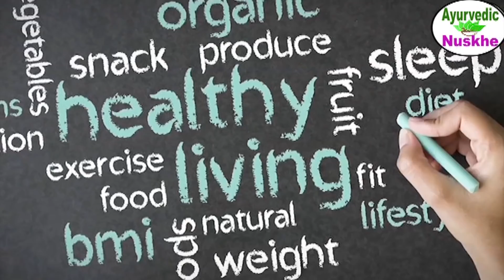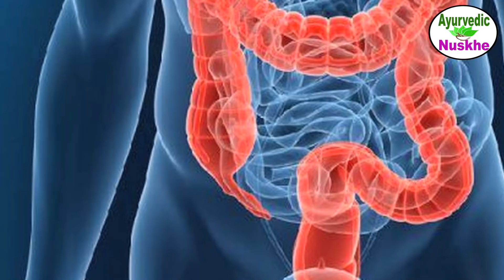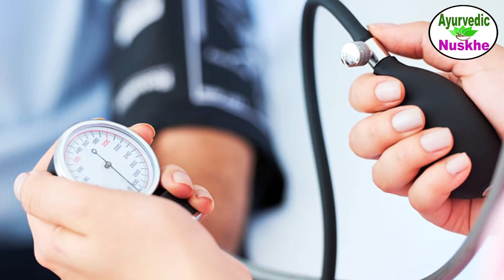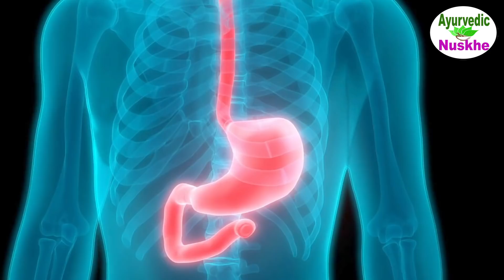दंग रह जाएंगे आप एलोवेरा के यह चमत्कारी फायदे जानकर | Benefits and uses of Aloe Vera